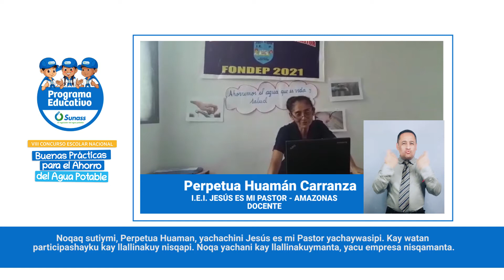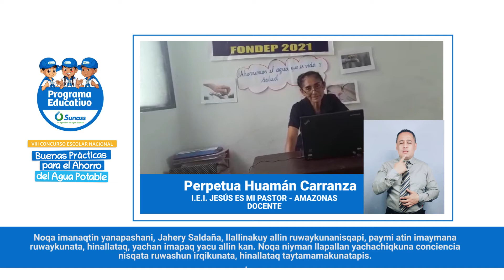Jahery Sharymel Saldaña Reyna 1er nivel POESÍA 1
AMAZONAS